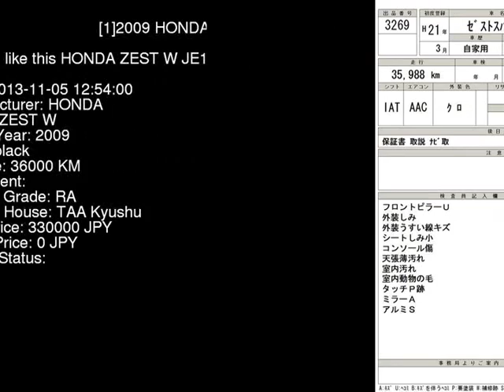2009 HONDA ZEST W JE1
the Authority on JDMs since 2007!  . Details on this car from auction in Japan